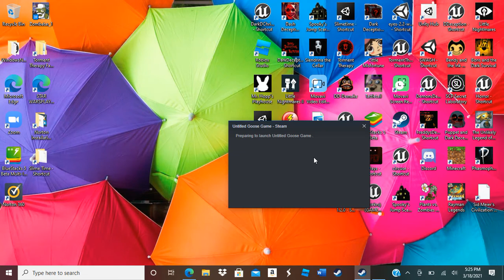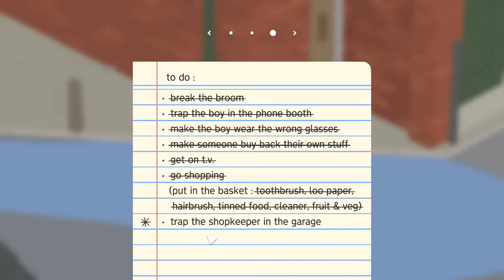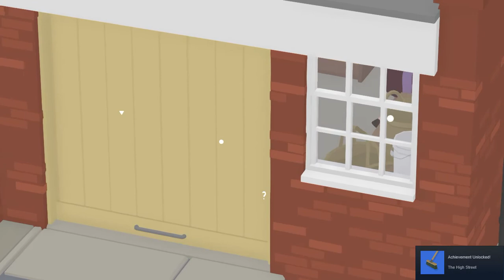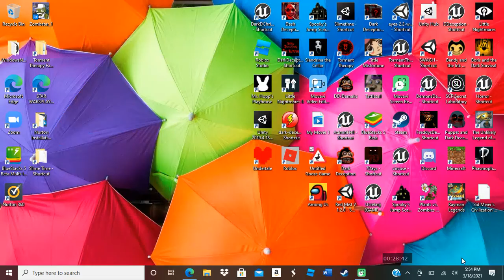DOUBLE TROUBLE! (Untitled Goose Game 2) Ft. Hellobendy224